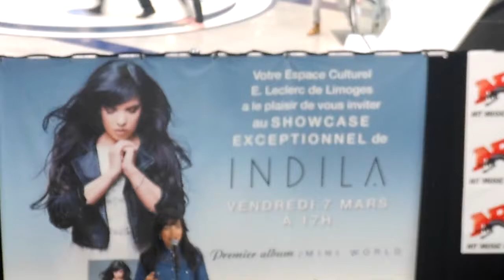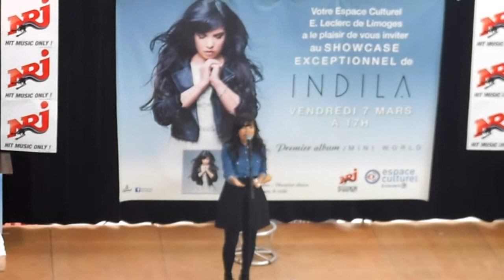indila leclerc limoges